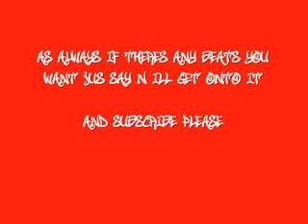f**k radio beat - footsie